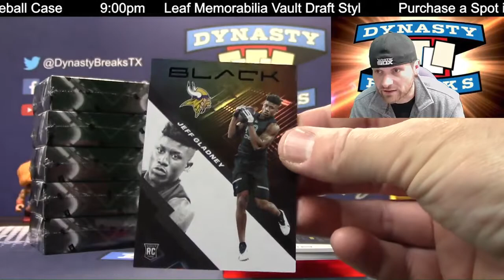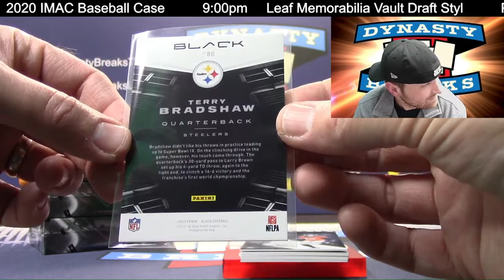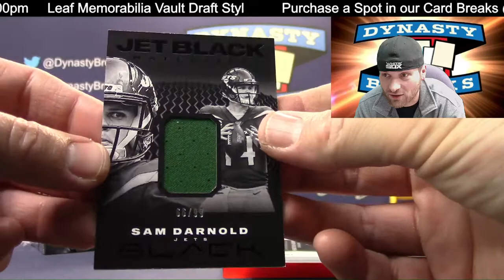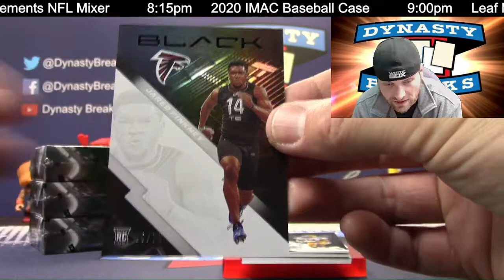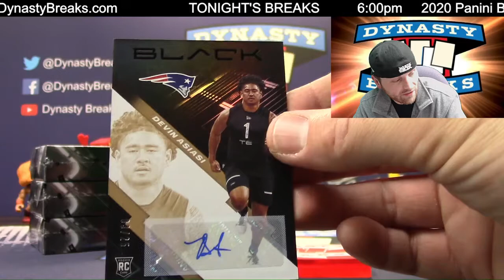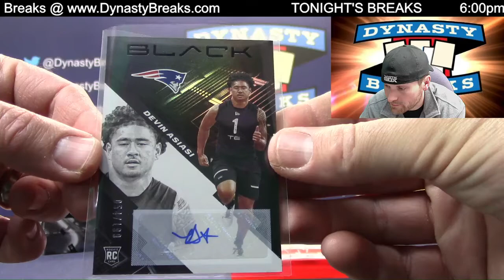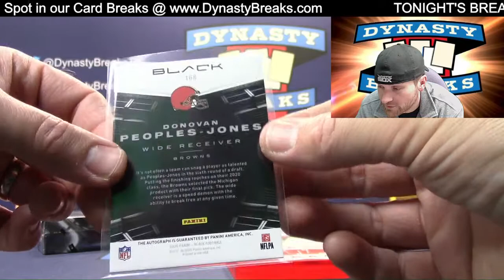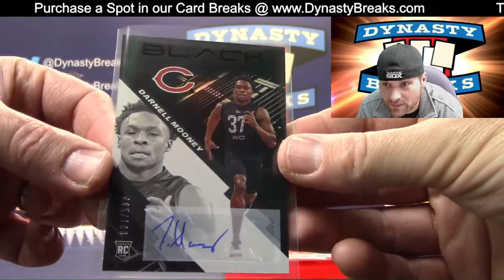2020 Panini Black Football Card 6 Box Half Case Break #2 Sports Cards